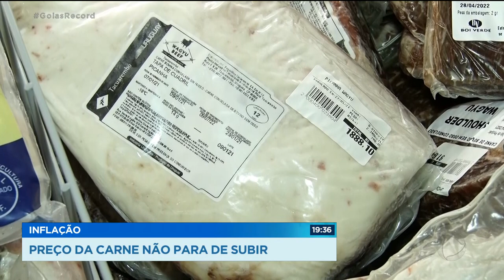INFLAÇÃO: PREÇO DA CARNE NÃO PARA DE SUBIR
COMER CARNE TODO DIA JÁ NÃO É PRA TODO MUNDO. TAMBÉM PUDERA, A CARNE VERMELHA SUBIU QUASE 40 POR CENTO NOS ÚLTIMOS 12 MESES. O FRANGO AINDA COMPENSA MAS TAMBÉM ESTÁ MAIS CARO.